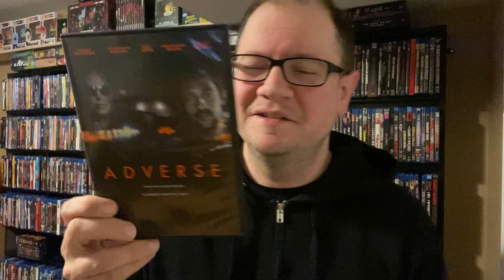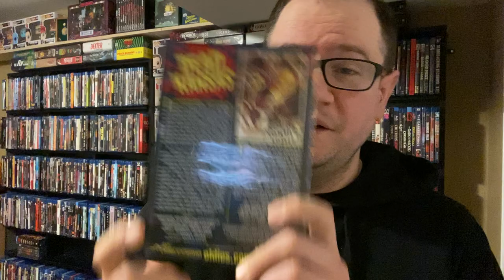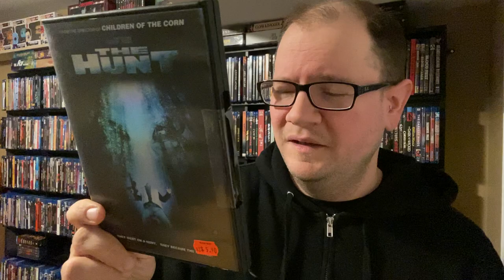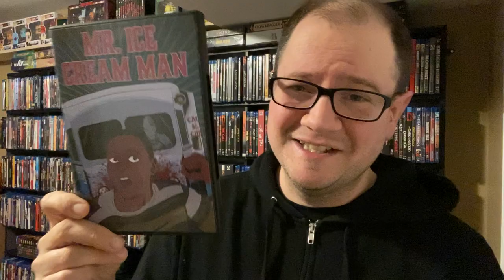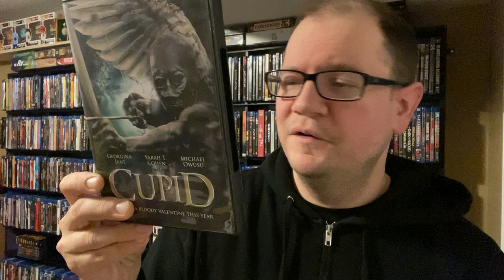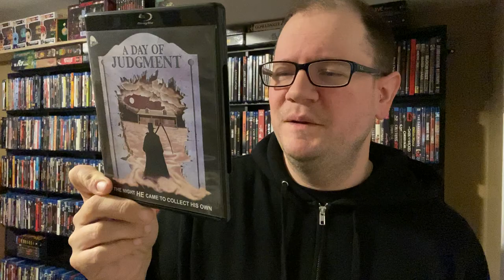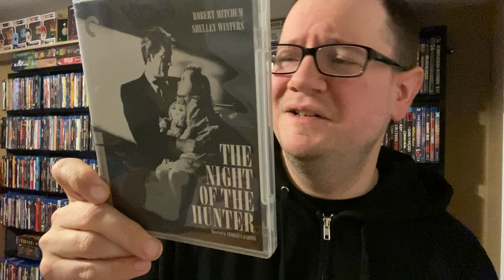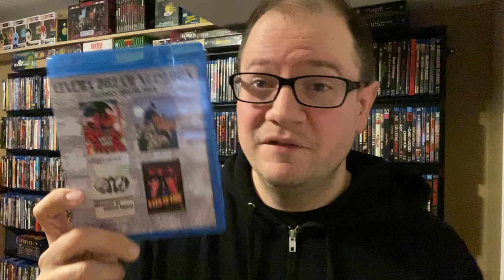February 2023 movie reviews 3/2/23